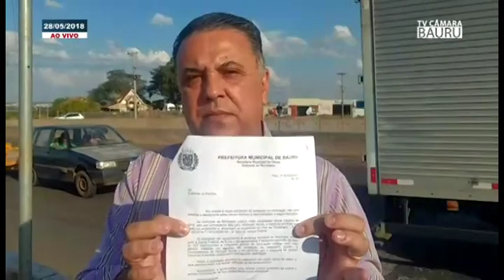MILTINHO SARDIN 28 05 18